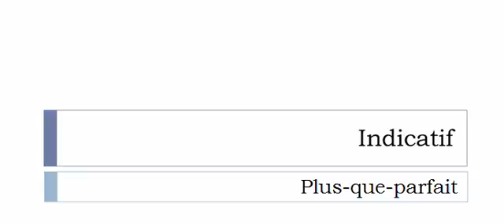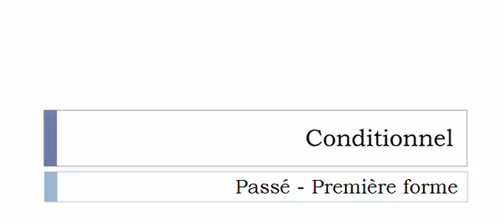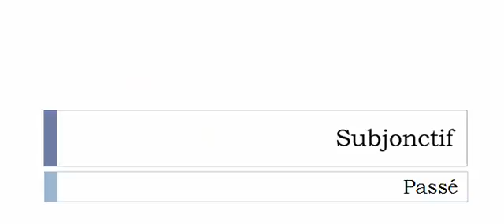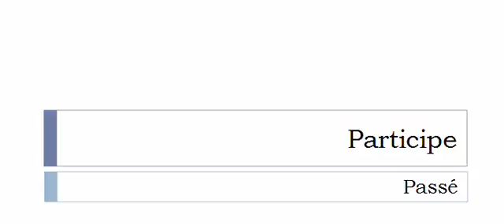Imparare il francese = Coniugazione = Légaliser